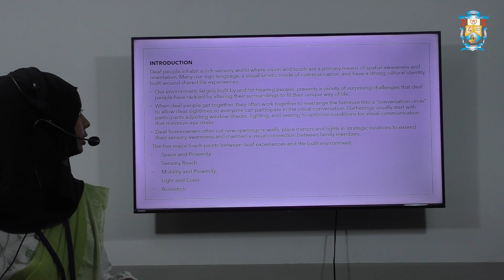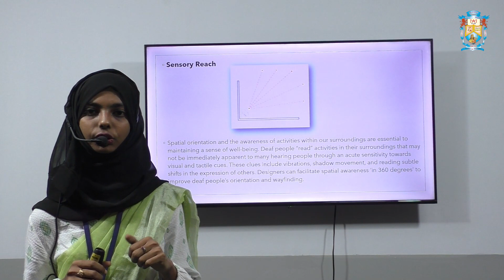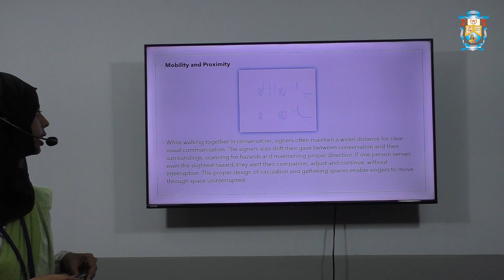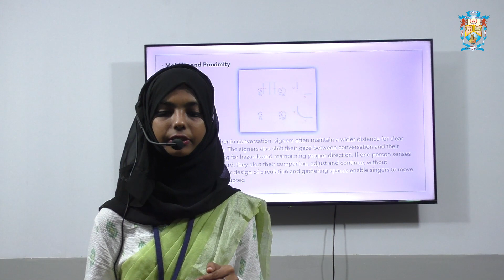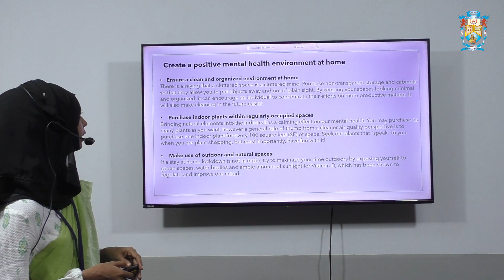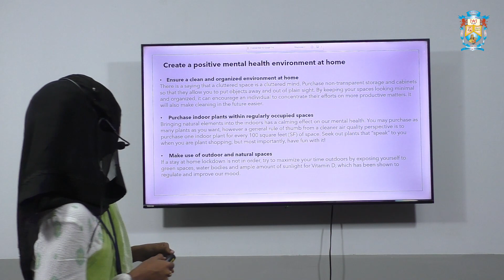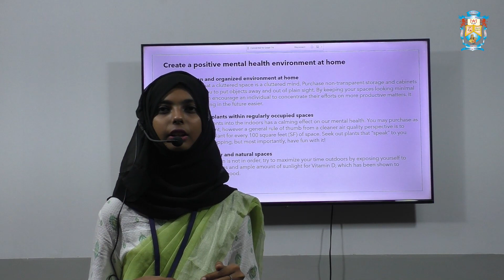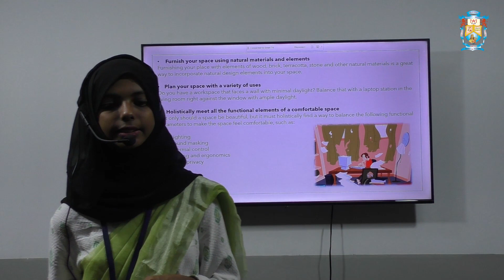Housing Environment For Deaf Dumb and mentally Retarded people by SHAHIDA ANJUM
Topic - Housing Environment For Deaf Dumb and mentally Retarded people
Subject - ID for Special Needs
Lecturer name -Ms Shahida Anjum
Course-Bsc. Interior design and decoration